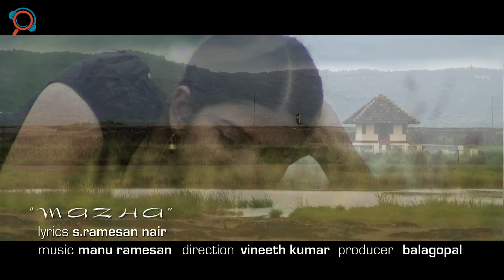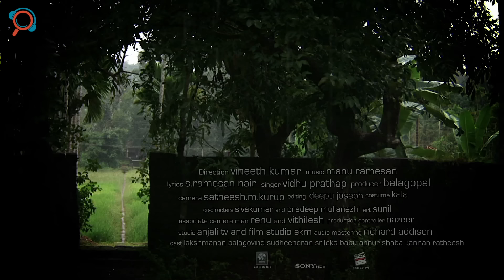Mazha Album Song | Entho Mozhiyuvan Undakume | Vidhu Prathap | S Ramesan Nair | Manu Ramesan | MRP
One of the evergreen songs in Malayalam. MRP is happy and proud to publish this song under our label. Originally a poem written by S Ramesan Nair, this was composed by Manu Ramesan and rendered by Vidhu Prathap. The visualisation was done by Vineeth Kumar.

Lyrics : S Ramesan Nair
Composed Arranged & Mixed By : Manu Ramesan
Singer : Vidhu Prathap
Flute: Josy Alappuzha
Sitar : Krishnakumar
Recorded at Amanda Digital, Kochi
Recording Engineer: Happy Jose
Mastering Engineer:  Richard Addison
Audio Mastered at TrilliumSounds, Canada

Video Credits:

Direction : Vineeth Kumar
Producer : Balagopal
Camera : Satheesh M Kurup
Editing : Deepu Joseph
Costume : Kala
Co- directors : Sivakumar and Pradeep Mullanezhi
Art: Sunil
Associate Camera Man : Renu and Vithilesh
Production Controller Nazeer
Cast : Lakshmanan, Balagovind, Sudheedran, Srilekha, Babu Annur, Shoba, Kannan, Ratheesh

Studio : Anjali TV and Film StudioEKM

Full Lyrics :

എന്തോ മൊഴിയുവാനുണ്ടാകുമീ
മഴയ്ക്കെന്നോടുമാത്രമായി
ഏറെ സ്വകാര്യമായി...

സന്ധ്യതൊട്ടേവന്നു നിൽക്കുകയാണവൾ
എന്റെ ജനാലതന്നരികിൽ ഇളം-
കുങ്കുമക്കാറ്റിന്റെ ചിറകിൽ!     ( എന്തോ )

പണ്ടുതൊട്ടേ എന്നോടിഷ്ടമാണെന്നാവാം,
പാട്ടിൽ പ്രിയമെന്നുമാവാം,
എന്നോ പഠിച്ചുമറന്ന രാഗങ്ങളെ
പിന്നെയുമോർമ്മിക്കയാവാം, ആർദ്ര-
മൗനവും വാചാലമാവാം !

മുകിൽമുല്ലപൂക്കുന്ന മാനത്തെക്കുടിലിന്റെ
തളിർവാതിൽ ചാരിവരുമ്പോൾ,
മറ്റാരും കണ്ടില്ലെന്നാവാം, എനിക്കവൾ-
ഇഷ്ടം തരാൻ വന്നതാവാം, പ്രിയ-
പ്പെട്ടവളെൻ ജീവനാകാം!         ( എന്തോ )

ഞാൻതന്നെ മോഹിച്ചുവാഴുന്നോരീ മണ്ണിൽ
താനേ ലയിക്കുവാനാകാം,
എൻ മാറിൽ കൈചേർത്തു ചേർന്നുറങ്ങാനാവാം,
എന്റേതായ് തീരുവാനാകാം, സ്വയം-
എല്ലാം മറക്കുവാനാകാം...

നിത്യമാം ശാന്തിയിൽ നാമുറങ്ങുന്നേരം
എത്രയോ രാവുകൾ മായാം..
ഉറ്റവർ വന്നു വിളിച്ചാലുണരും നാം
മറ്റൊരു ജന്മത്തിലാവാം, അന്നും-
ഉറ്റവൾ നീതന്നെയാവാം! അന്നും-
മുറ്റത്തു പൂമഴയാവാം! അന്നും -
മുറ്റത്തു പൂമഴയാവാം!

|| ANTI-PIRACY WARNING ||

This content is Copyrighted to Manu Ramesan Productions. Legal action will be taken against those who violate the copyright of the following material presented!